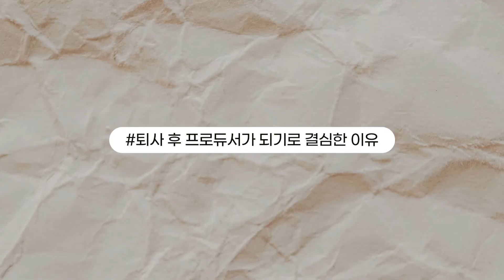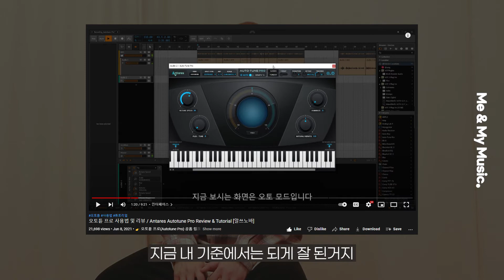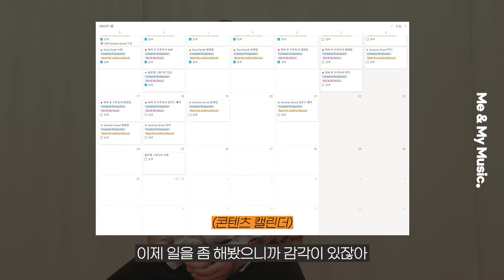스타트업 퇴사 후 프로듀서가 되기로 결심한 이유 (feat. 수익 대공개) / Me & My Music / EP1 [알쓰노바]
음악을 하는 사람들에게는 누구나 저마다의 찡한 이야기가 있습니다.
업계의 사람들을 만나 이런 이야기들을 듣고 여러분께 전해드리고자
새로운 코너를 열었습니다 :)

아마 음악인을 위한 동기부여, 라이프스타일 등 많은 콘텐츠를
이 코너에서 시도하지 않을까 싶습니다 ㅋㅋㅋㅋㅋㅋ

많관부!!!

00:00 인트로
00:22 누구세요?
00:58 오늘 할 얘기는?
01:23 퇴사 한 이유는?
02:02 불안하지 않은지?
02:53 어쩌다 결심했는지?
03:26 대책은 있으신지?
04:47 수익은 있으신지?
05:30 행복하신지?
06:21 구독자들에게 한 마디?

영상보다 글이 편하시다면, 블로그에도 많은 방문 부탁드립니다.